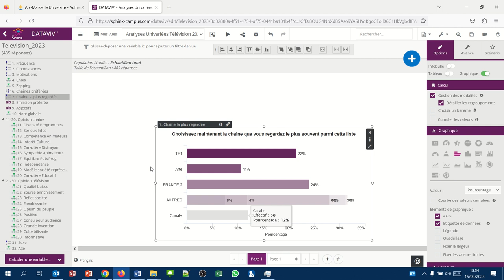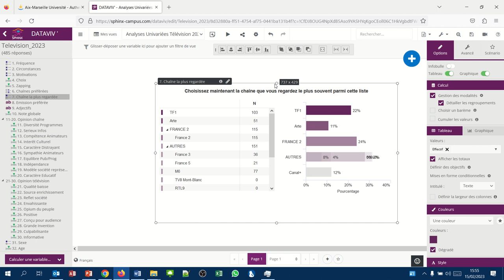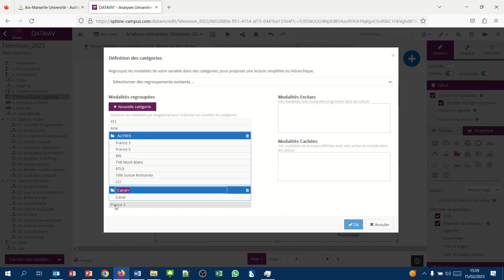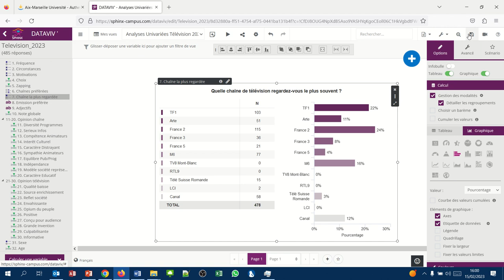Sphinx Analyse univariée 03 - Afficher le tableau de données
- Afficher le tableau de données
- Afficher les fréquences ou les effectifs
- Changer le titre du tableau et du graphique
- Supprimer les regroupements
- Enregistrer les modifications